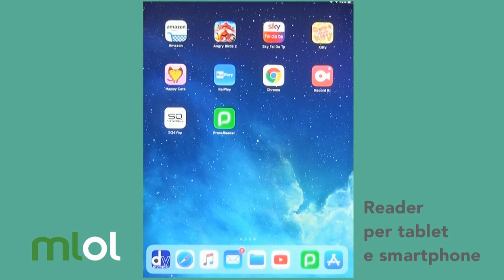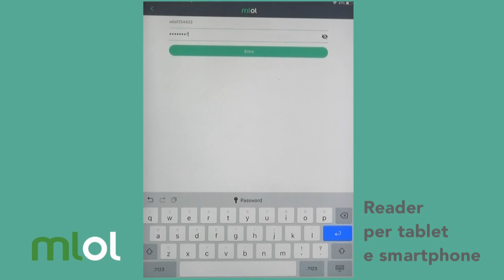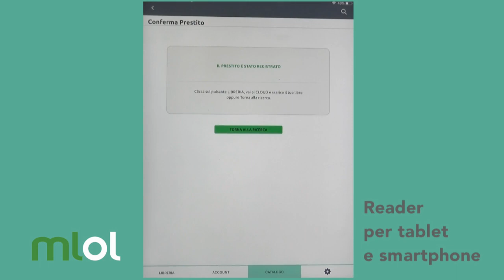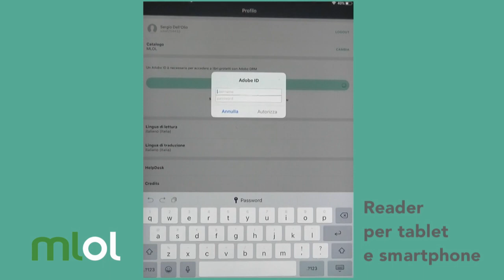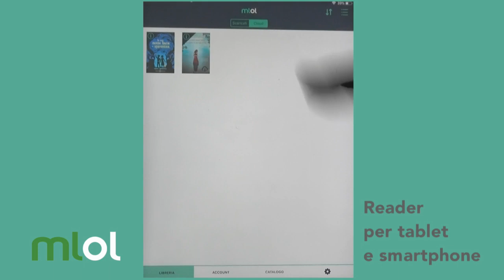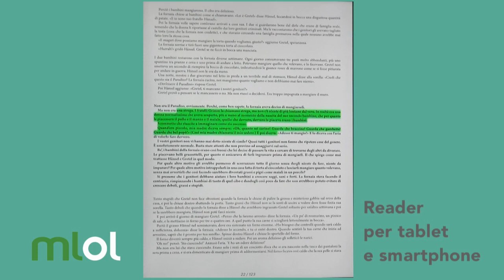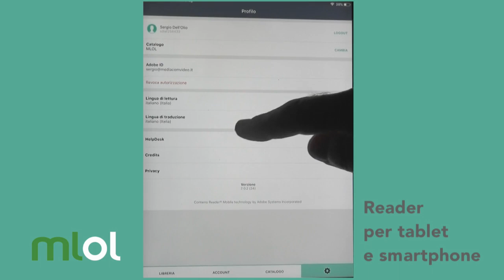App Reader MediaLibraryOnline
Tutorial per utilizzare la app Reader di DigiToscana-MediaLibraryOnline (MLOL), la biblioteca digitale della Regione Toscana che consente di accedere gratuitamente, via internet, a quotidiani, riviste, e-book, musica, banche dati, film, immagini, audiolibri, corsi a distanza, ecc.